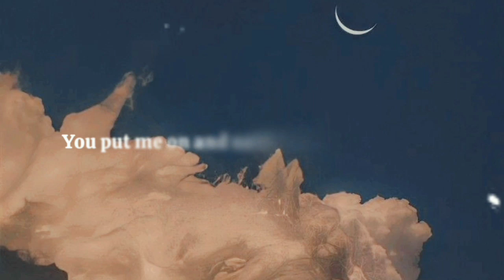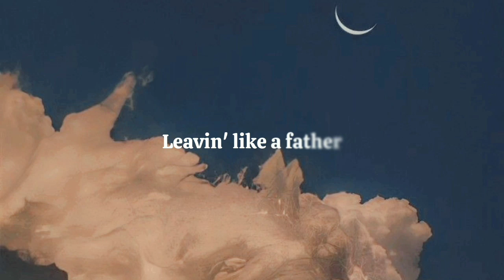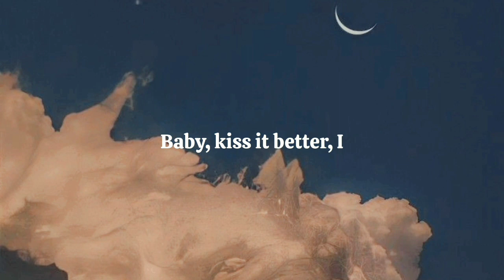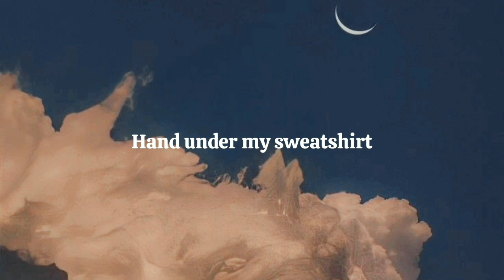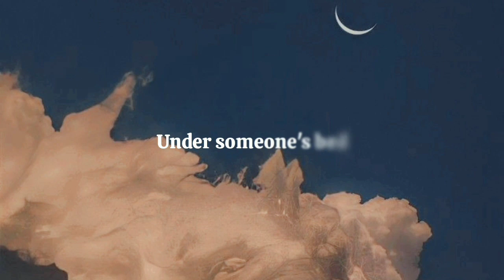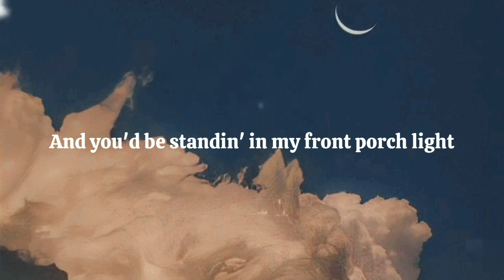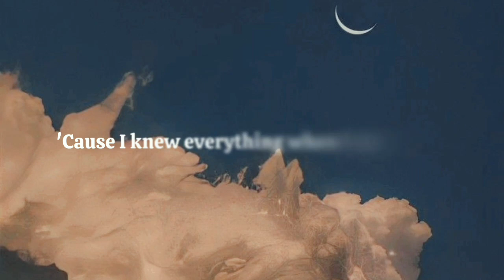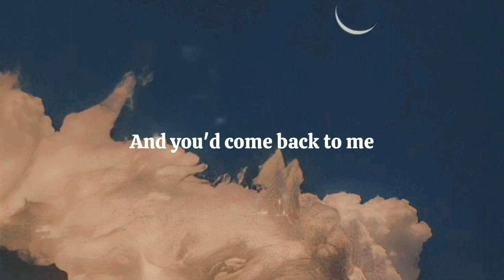Cardigan - Taylor Swift [Lyrics] 1 hour loop